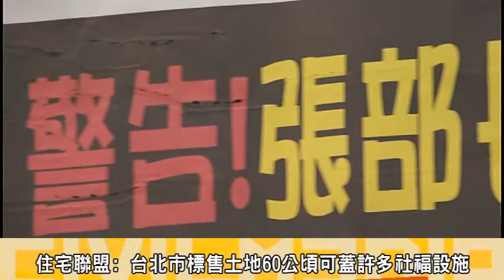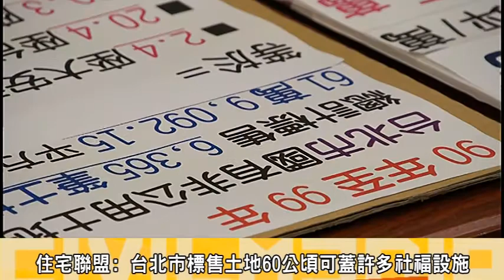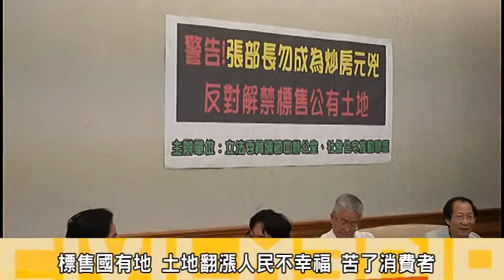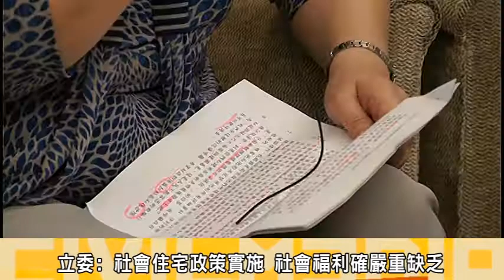警告!張部長勿成為炒房元兇 反對解禁標售公有土地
日前財政部長張盛和表示，正在研擬將台北市和新北市500坪以下國有地解禁標售，並廣徵建商、房仲、代銷等產業公會的意見。消息一出，所有建商齊聲拍手叫好，學者及公民團體則大力撻伐。
26日早上，包含立委、學界與民間團體聯合召開記者會，呼籲張部長別當炒房原兇，政府標售國有地應以公共利益為前提；別以標售國有地為名，讓建商炒作土地；人民確得以高價買房，公有地必須以公共利益做為優先考量，並訴求禁止公有土地以任何形式標售，不論其名稱為國有土地、市有土地、縣有土地、鄉鎮市有土地或國營事業土地及與即研擬從公共利益出發的公有土地政策，確立公有土地優先用於各類公益設施之原則。